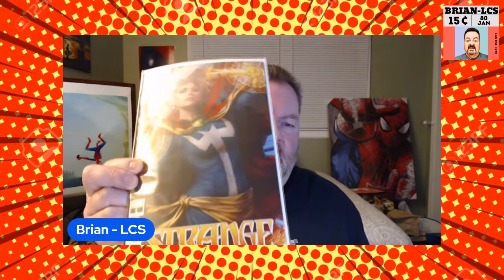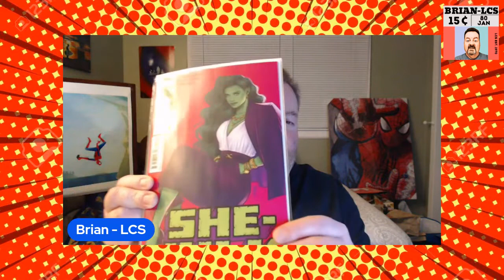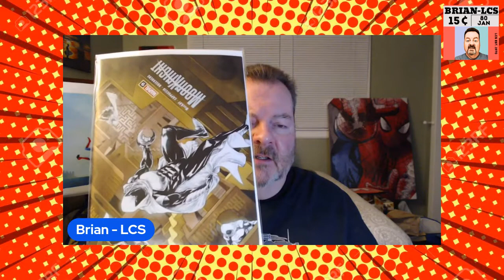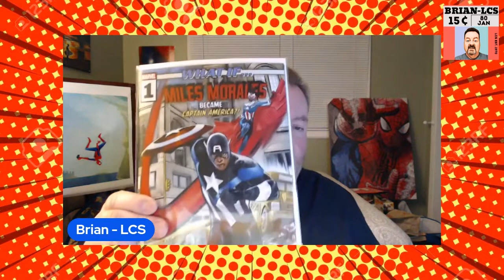Breakfast with Brian Episode Sixteen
I'm off seeing The Batman this morning, but still wanted to have breakfast with you!

Shout out and Comic Book community Chat

The 2022 Comic Book Community Awards are coming:

CBCAwards.org